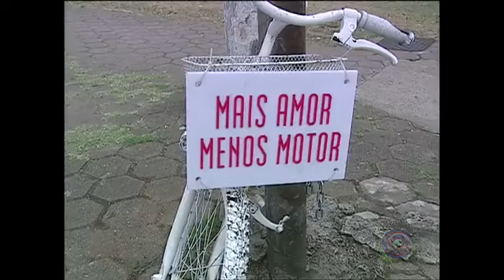Bicicletas Blancas en la ciudad de Porto Alegre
Bicicletas blancas o "Ghost Bikes" son colocadas en la ciudad de Porto Alegre en homenaje a ciclistas que murieron por la violencia en el tránsito